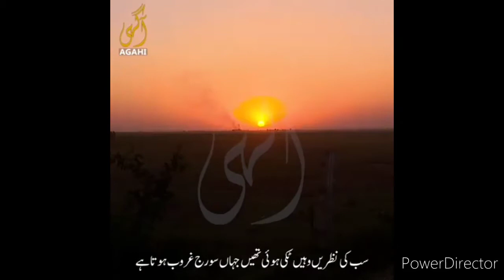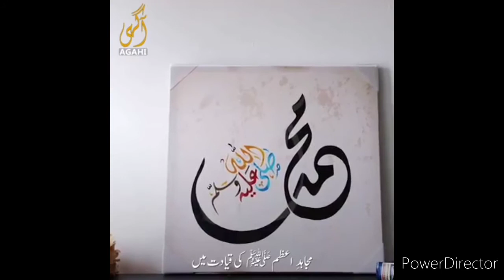Ramzan ka Asal Maqsad, History of Ramzan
Ramzan ka Asal Maqsad, History of amzan